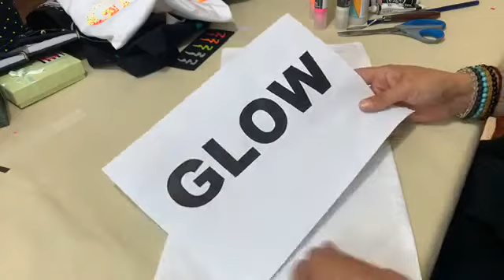Pentart Novelties of August 2020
Watch Pentart's Facebook live video, in which Kriszti Faragó introduces the Pentart novelties of August 2020. In the video you can get to know the Felt glue and glow in the dark 3D fabric paints.

Date of the live event: 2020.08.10.